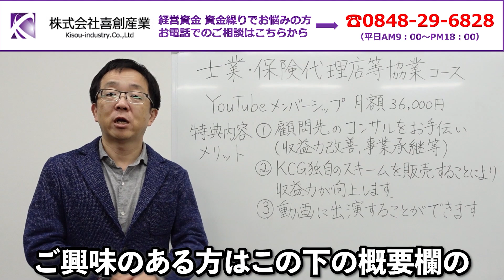銀行もコロナ融資に依存 コロナ融資繰り上げ返済で窮地に陥る銀行ランキング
1.会社の資金繰りに困っている
2.銀行交渉がうまくいかない
3.融資が受けられないと会社が倒産してしまうので金融機関交渉が絶対に失敗できない
etc…